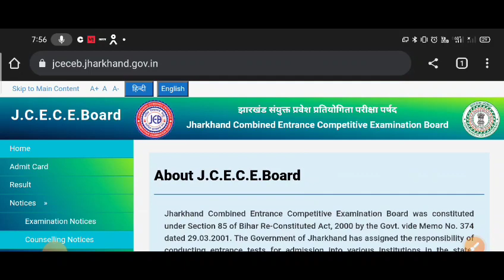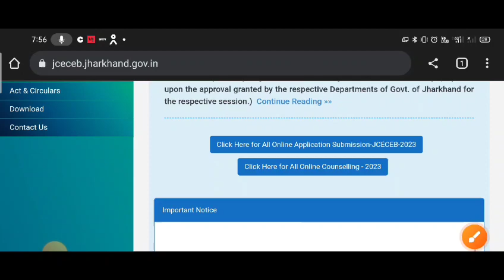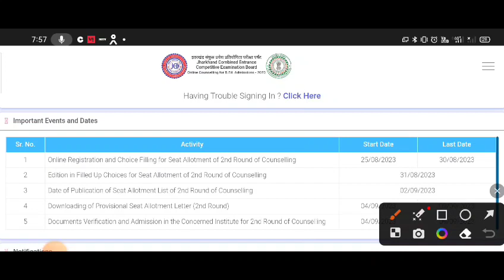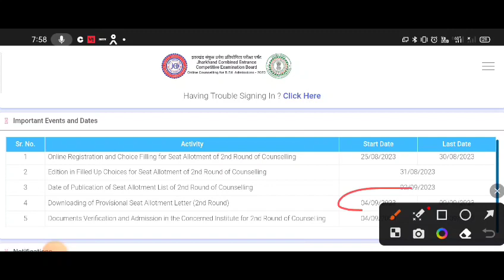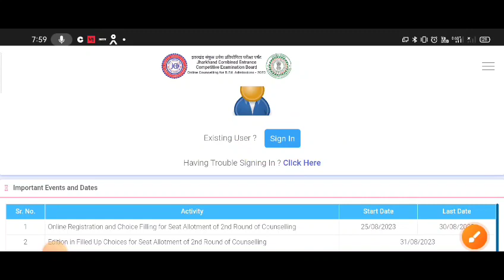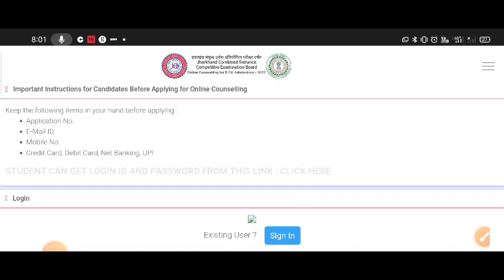jharkhand bed 2nd counselling date 2023 // jharkhand BEd counseling kaise karna hai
jharkhand bed 2nd counselling date 2023

Jharkhand b.Ed college
b.Ed college in Jharkhand
government b.Ed college in Jharkhand
Jharkhand mein कौन-कौन sa bed college sarkari hai
Jharkhand b.Ed counselling 2023
Jharkhand b.Ed counselling process 2023
Jharkhand b.ED ka counselling kaise karen
Jharkhand b.Ed counselling mobile se kaise karen
Jharkhand b.Ed counselling for mobile se kaise apply Karen
Jharkhand b.Ed counselling ka form mobile se kaise apply Karen